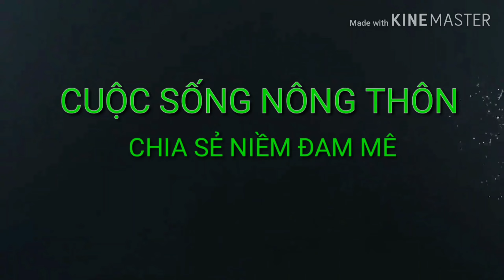Trồng Na Thái có dễ đậu trái không? Và đây là câu trả lời.